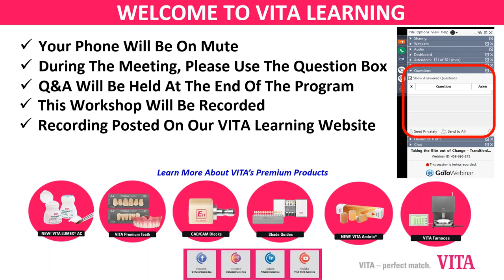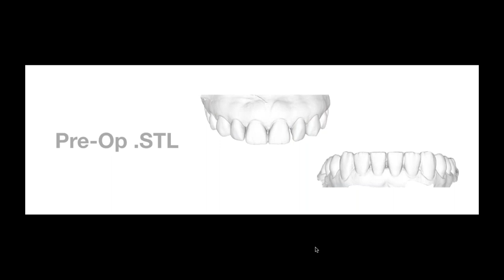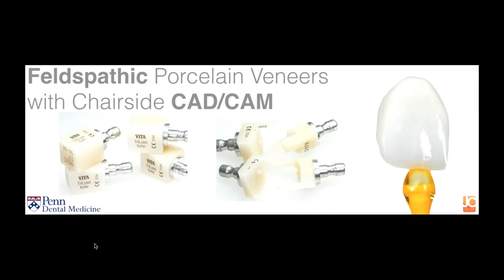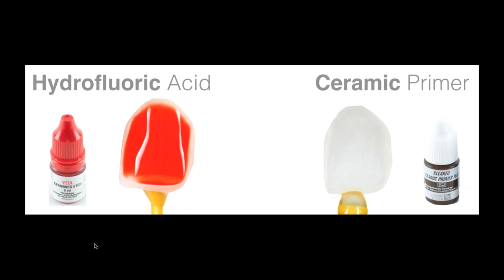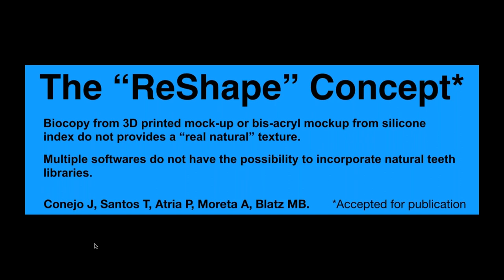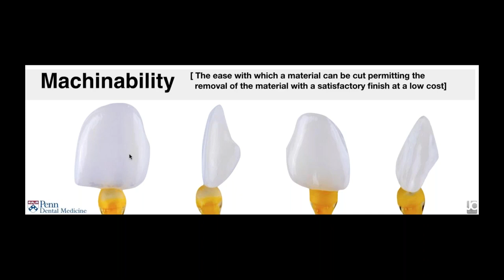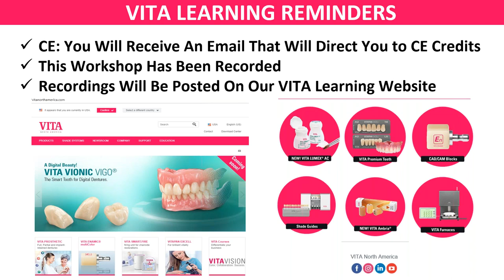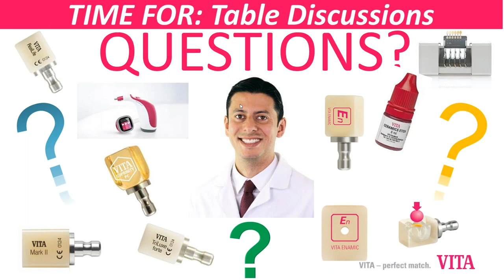Clinical Success For Laboratory and Chairside Laminate Veneers: A Minimalist Workflow - Dr. Conejo